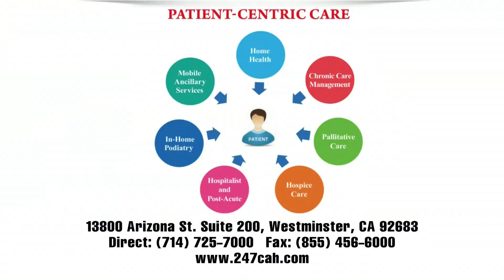Giới Thiệu Dịch Vụ (24/7 CARE AT HOME)